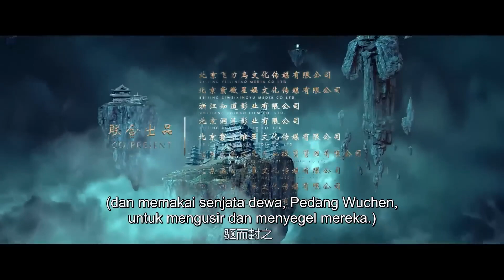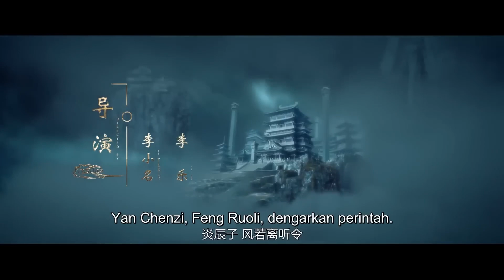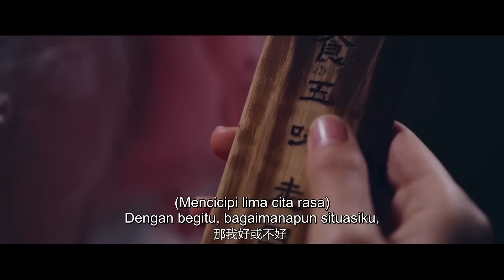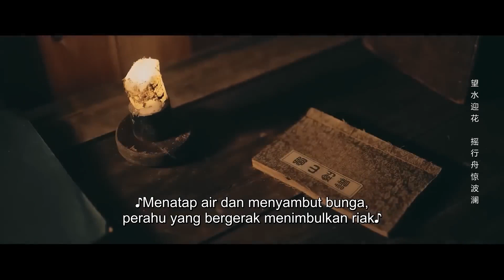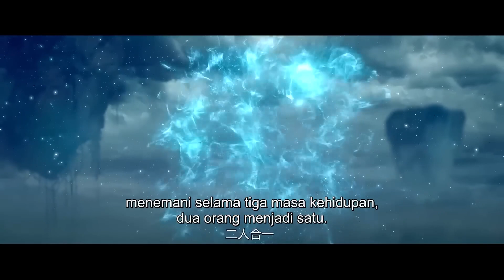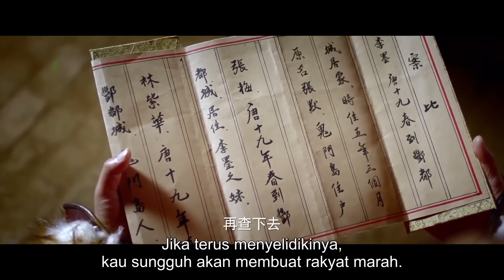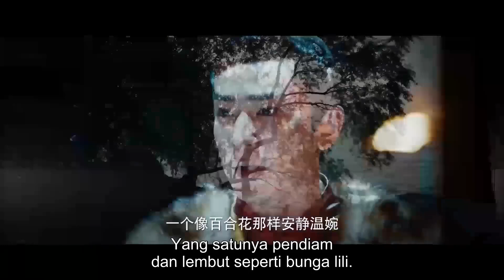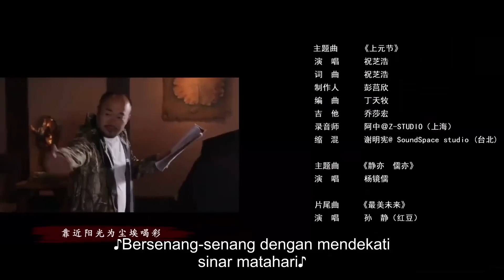【Koleksi Film Bertema】Tears of Sword | Seni Bela Diri | Aksi | Film China 2023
Info Drama
Film nama cina：酒剑
Genre：Seni Bela Diri | Aksi

Perkenalan：Di zaman kuno, makhluk abadi membangun menara iblis dan menyegel dunia iblis dengan "pedang tanpa debu". Ratusan tahun kemudian, Pedang Wuchen menghilang secara misterius. Pendekar pedang penjaga (diperankan oleh He Huachao) tidak mau mengorbankan budidayanya sendiri, jadi dia mengeluarkan jiwa Wangsheng, "putra Yang murni" yang baru lahir, untuk menyegel iblis itu. Pria sekarat Wang Sheng diselamatkan oleh Jiu Xian (diperankan oleh Zhang Dehui), adik junior sang master pedang. Dua puluh empat tahun kemudian, Wangsheng (diperankan oleh Xie Miao) dan gadis Yiyi (diperankan oleh Admiration) yang telah bergantung satu sama lain sejak kecil bertemu Feng Ruoli (diperankan oleh Nuo Yao), seorang pendekar pedang wanita dari Shushan, dan ketiganya. dari mereka memulai jalan berbahaya untuk melenyapkan iblis bersama-sama. Keterikatan dengan penduduk desa Iblis yang baik hati membuat Wangsheng menyadari bahwa monster juga dapat dibagi menjadi baik dan jahat.